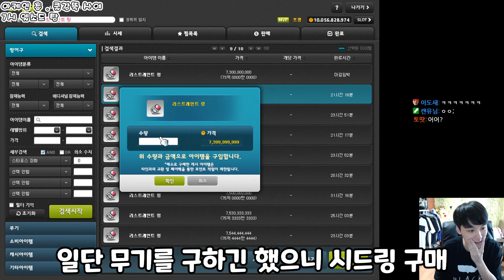[메이플] 1000억 메카닉 육성 종결급 템 가져옴ㅋㅋ